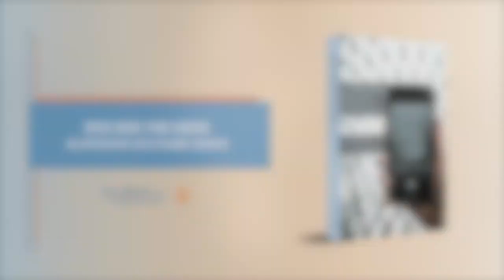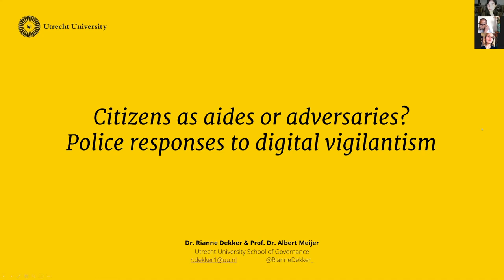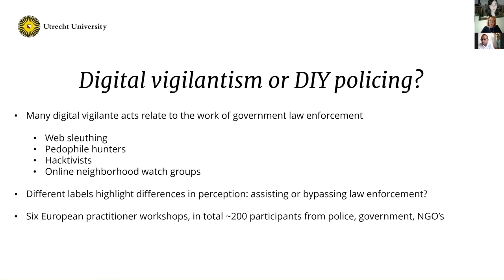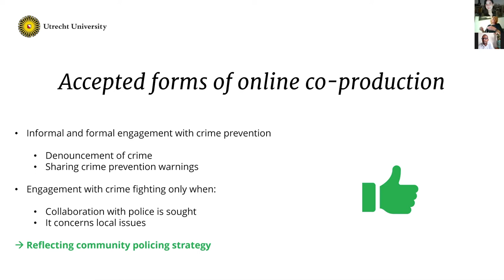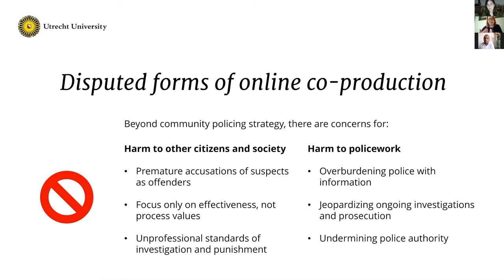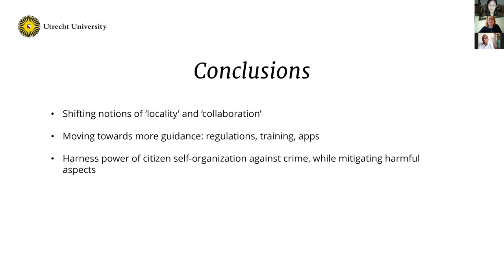Open Book Publishers: An Interview with Rianne Dekker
Watch now an interview with Rianne Dekker, contributor of 'Introducing Vigilant Audiences', where she discusses her chapter 'Citizens as Aides or Adversaries? Police Responses to Digital Vigilantism'.

You can read and download this title for free or get your own hard copy